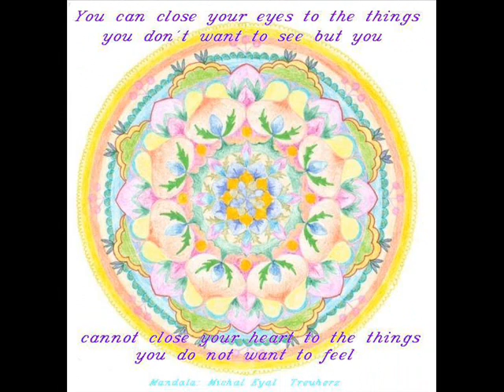Mandala -by Michal Eyal Treuherz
Mandala art by Michal Eyal Treuherz
Mandala is a sanskrit word that means circle in the hindu and buddist religions traditions their sacred art often takes a mandala form. the basic form of most hindu and buddhists is a square with four gates containing a circle with a center point.
in varios spiritual traditions mandalas may be employed for fousing attention of a spirants and adepts.
my name is michal eyal treuherz I found new colors that decorate my daily life
I hope you will enjoy my mandalas as much as I do and that you will find your own special Mandala

פירוש המילה "מנדלה" mandala  בשפה ההודית (סנסקריט) מתורגמת בשפה פשוטה ל- עיגול אך המנדלה רחוקה מלהיות פשוטה בצורתה. היא מייצגת שלמות ומשמשת מודל ליכולות הארכיטקטוניות של החיים בטבע לארגן את עצמם.
מנדלה הינו תרשים קוסמי המזכיר לנו את מערכות היחסים האין-סופיים שבין עולמנו החיצוני ובין עולמינו הפנימי מקום מפגש בין החומרי לרוחני.
המנדלות מתקיימות בסביבת חיינו, כמו למשל: כדור הארץ, השמש והירח וכן רעיונות מופשטים יותר כמו: מעגל חברים, משפחה וקהילה.
בתרבויות שונות המנדלות שימשו (ועדיין משמשות בטיבט) המנדלות, אמצעי לחידוד תכונת הארעיות שבחיים, במקרים אלו מצוירות מנדלות יפיפיות עם גרגרי חול צבעוני והן נמחקות זמן קצר לאחר השלמתן. גרגרי החול מוחזרים בטקסיות אל הטבע כדי להמחיש בזאת את מעגל החיים.
קארל יונג אמר כי מנדלה מסמלת "מקלט בטוח של פיוס ושלמות פנימיים." זוהי "סינתזה של אלמנטים ייחודיים בתכנית מאוחדת המייצגת את האופי הבסיסי של קיום". יונג השתמש בציור מנדלות לצמיחה האישית שלו ואף כתב על חוויותיו.
וכבר היה מי שאמר שקהל הוא תנאי הכרחי ליצירת מנדלה, במקום שבו אין קהל או צופה אין מנדלה.
איחולי יצירה נעימה פורייה ומאתגרת לכולנו.